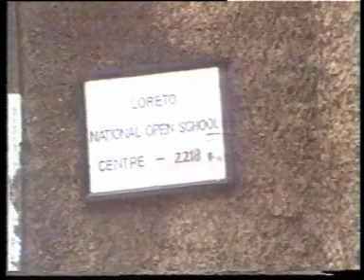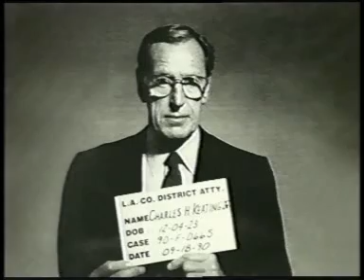MOTHER TERESA DOCUMENTARY | Mother Teresa final Words | Visit us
"Shiloh Missions Relief" Bank Details:
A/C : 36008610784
State Bank of India
IFSC Code:SBIN0011109
Branch : NTR Marg, Amalapuram
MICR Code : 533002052